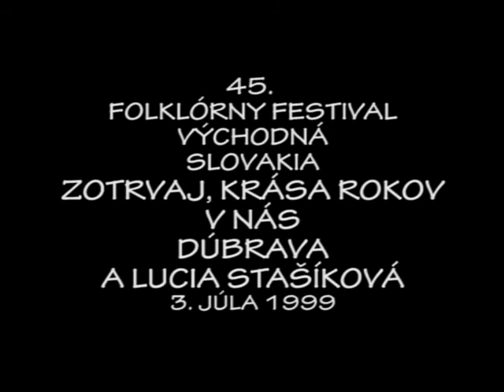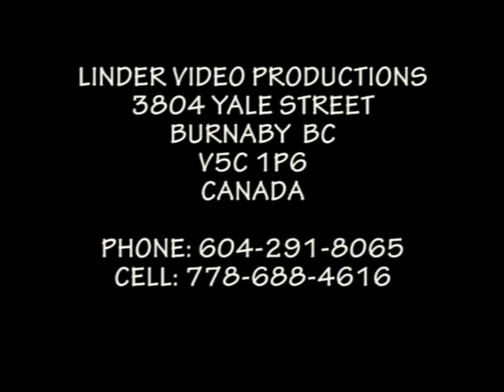19990704 VYCHODNA DUBRAVA A LUCIA STASIKOVA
EJ RANO RANO DUBRAVA A LUCIA STASIKOVA